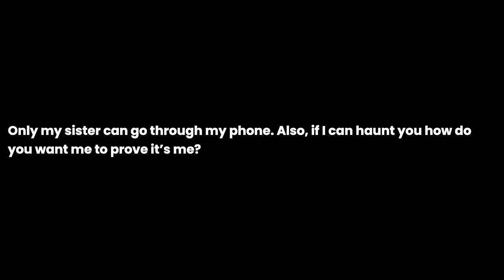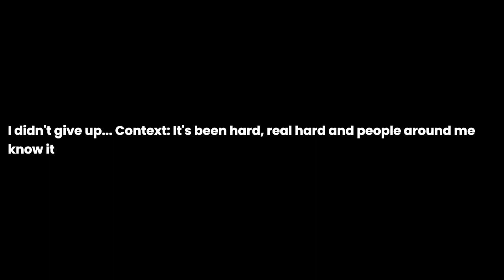You are on your deathbed. What are your last words?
You are on your deathbed. What are your last words? the question you all have been asking for. I have been asked this question so many times that I decided to make a video about it. I hope you enjoy it and if you have any questions, please leave them in the comments below.